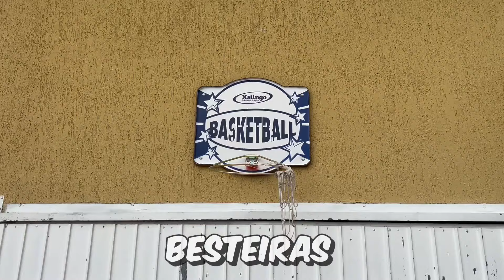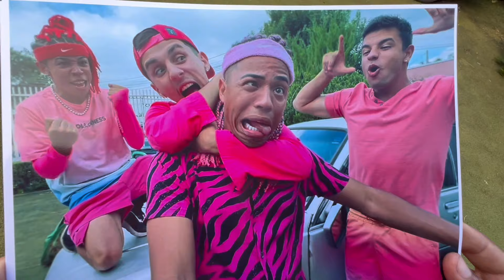UM DIA NA VIDA DOS KENS! - HOLLY RUDGI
UM DIA NA VIDA DOS KENS!